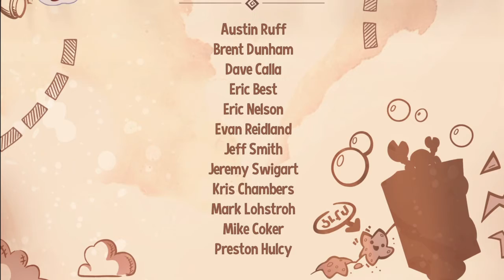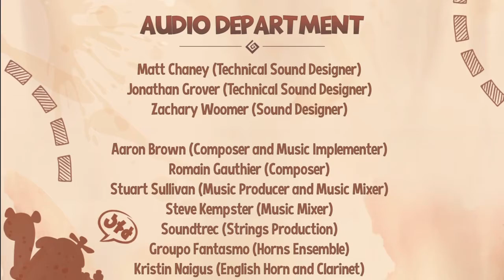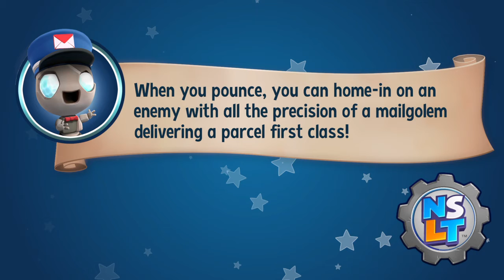New Super Lucky's Tale_20210925224504